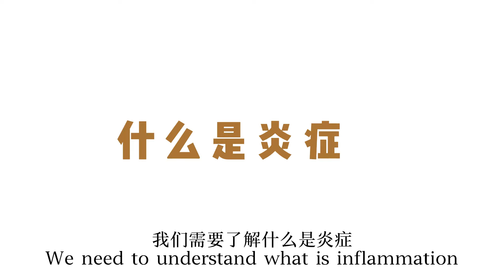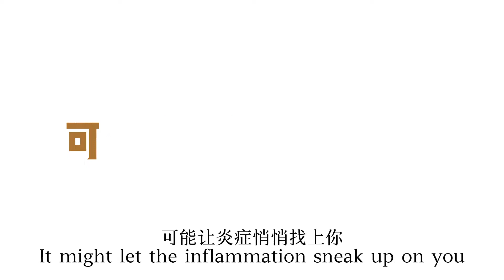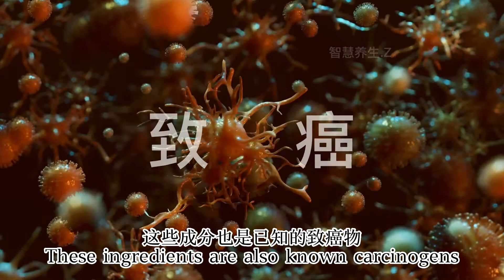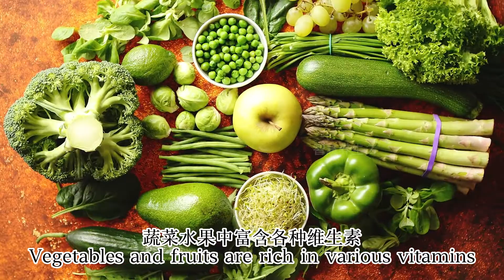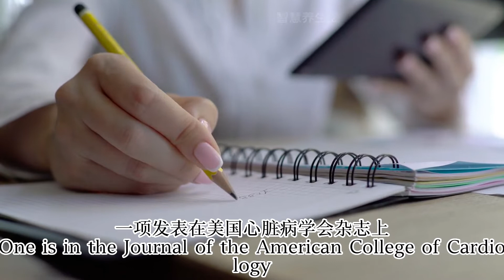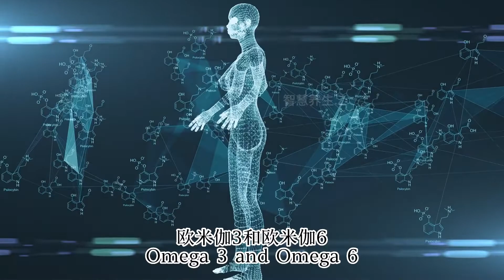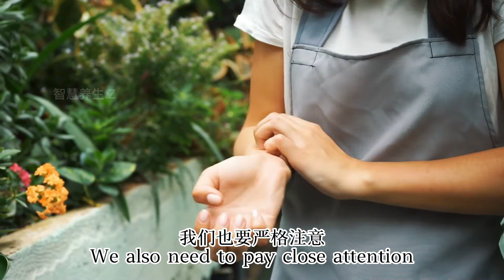7种饮食习惯，可能让炎症悄悄找上你！总结7种抗炎食物！慢性炎症反应/促炎食物/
如果有人说，有一种东西可能导致百病，那么这个东西，非炎症莫属。生活中，很多人受到过炎症困扰。小到毛囊炎、咽炎，大到肺炎、肠胃炎……它们会对人体产生哪些影响？
首先，我们需要了解什么是炎症。炎症：就是平时人们所说的“发炎”，是机体对于刺激的一种防御反应，表现为红、肿、热、痛和功能障碍。在机体组织出现损伤时，会引发炎症反应，以防止感染的扩散、清除坏死组织、恢复器官功能。如果人体没有炎症反应，机体将不能控制感染并修复损伤。通常情况下，炎症是有益的，是人体的自动的防御反应，但是有的时候，炎症也是有害的，例如对人体自身组织的攻击、发生在透明组织的炎症等等。出现炎症反应并不一定是坏事，但它一定 如果完全放任不管，可能会导致严重的后果。一般来说，炎症的局部表现包括红、肿、热、痛和功能障碍(如行动不便等)。当炎症局部病变较严重，病原微生物在体内蔓延扩散时，就会出现明显的全身性反应，例如发热、心率加快、血压升高、寒战、厌食等。严重的全身感染还可引发败血症，甚至导致休克。当炎症失控时，重要器官的组织和细胞因为受到炎症因子的攻击而发生严重病变，影响相关功能。因此，炎症常被视作多种疾病的源头，如糖尿病、神经系统疾病、肥胖症、抑郁症、心血管疾病、癌症等疾病！
控制炎症出现，健康的饮食很重要，以上7种饮食习惯，可能让炎症悄悄找上你。建议大家认真看完！

如果你发现自己处于慢性炎症之中，那吃什么东西能帮助我们消除炎症呢？以上7种抗炎食物建议大家了解一下！